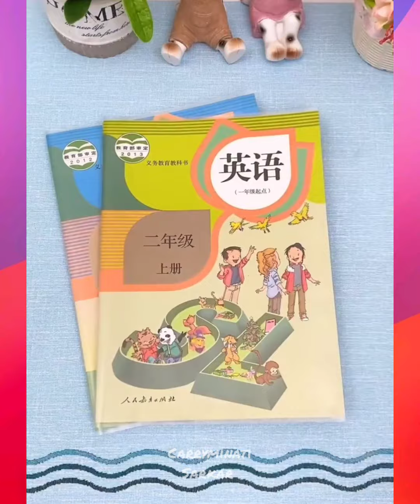Cool Gadgets ❤️ Home Cleaning, Versatile, Utensils ,limu items, Asian Items #72